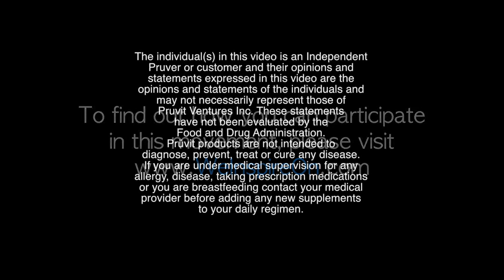Pruvit Review Keto OS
Incredible story about the journey to BETTER from a former Marine, college football player, father, and Prüver.

It's a drink that puts your body into FAT BURNING MODE!! This is no gimmick! Keto is lab tested, proven science! We are endorsed by many medical professionals.

You can just add it to what you eat now and lose weight or you can also do the diet and lose weight faster. The diet is similar to low carb. Doable and healthy!

Besides fat and weight loss, there are so many other benefits! Mental acuity, increased energy, better mood, decreased inflammation in the body etc. It has many neurocognitive benefits. The ketogenic diet is used with Alzheimer's, for example.

People are taking it to lose fat and for the many health benefits!.

We have 4 flavours!  It tastes delicious! (I recommend the 2.1 Orange Creamsicle)

** 3.0 CHOCOLATE SWIRL 🍫🍫, It is awesome, tastes just like candy!! Choose 3.0 for this one.

** 2.1 ORANGE DREAM🍊🍊 is amazing too!! Tastes like a creamsicle popsicle!! Choose 2.1 for that one :)

** KETO MAX -Hawaiian Punch🍹🍹 Flavour! Keto Max is the strongest💪💪 Ketone supplement on the market!

** KETO MAX -Swiss Cacao 🍫🍫 Flavour! Tastes like Hot chocolate! Keto Max is the strongest💪💪 Ketone supplement on the market!